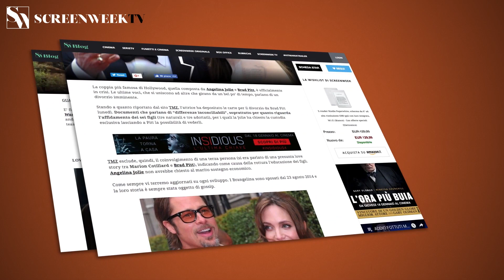MORRISON - Trailer Ufficiale 2021